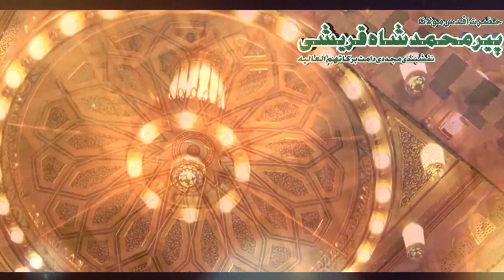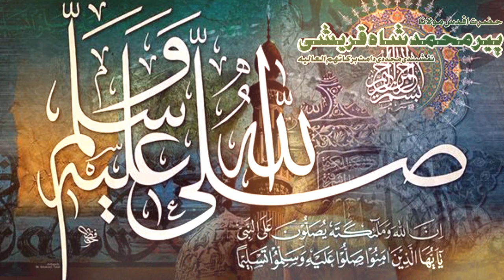NAAT RASOOL ﷺ || Hazrat Peer Mohammad Shah Qureshi Naqshbandi DB